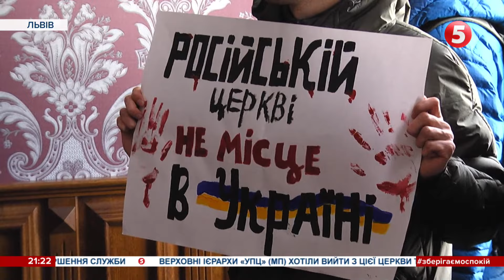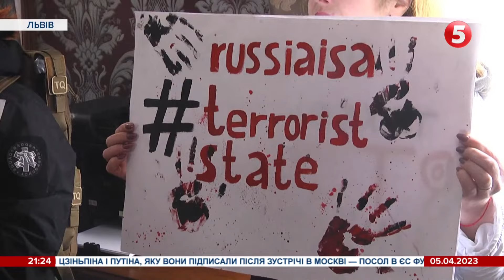"А чому ми маєм виселятися?": московські попи не хочуть їхати з Лаври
Захищають Пашу Мерседеса й виправдовують його статки. Доки слідчі допитують намісника Києво-Печерської Лаври, віряни УПЦ мп продовжують так зване молитовне стояння. І ключі від святині Мінкульту не віддають. Ганна Рибалка продовжить.

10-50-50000 - будь-яка сума має значення.

Разом переможемо!
Слава Україні!